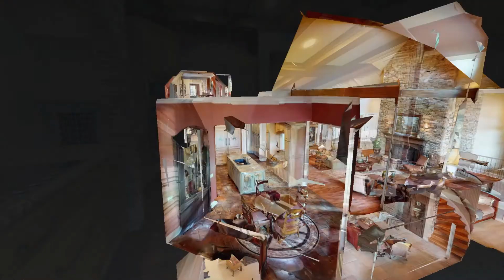315 Smallman Ln Murray KY 42071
315 Smallman Ln Murray KY 42071 | Mary Wooldridge

Mary Wooldridge

315 Smallman Ln Murray KY 42071 | Mary Wooldridge

Virtual Realty
Virtual Realty Nashville TN
3d Room Scanning
3d Room Scanning Nashville TN

315 Smallman Ln Murray KY 42071 | Mary Wooldridge